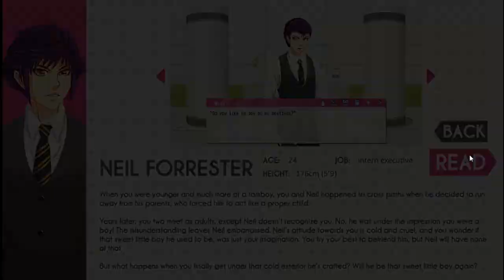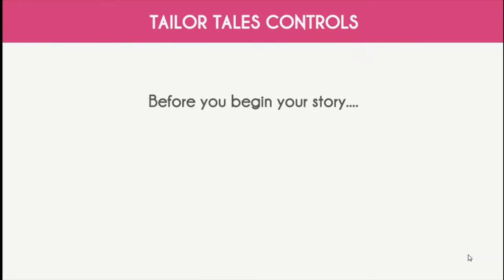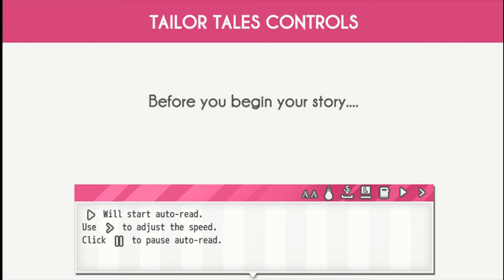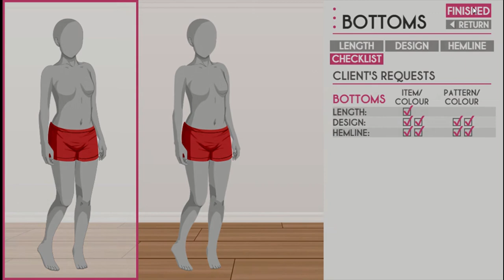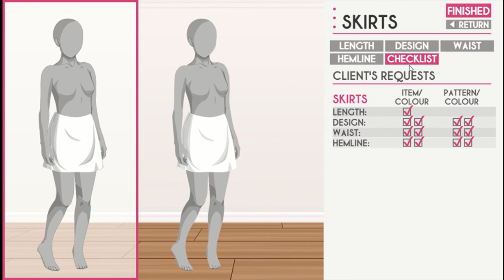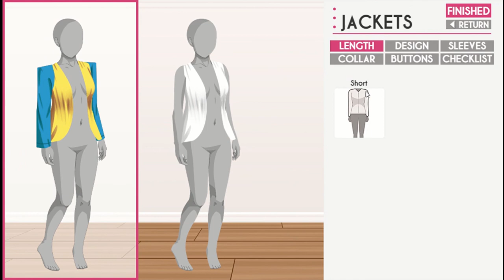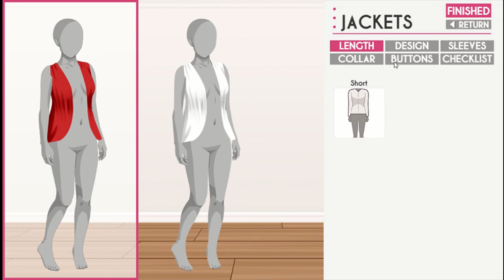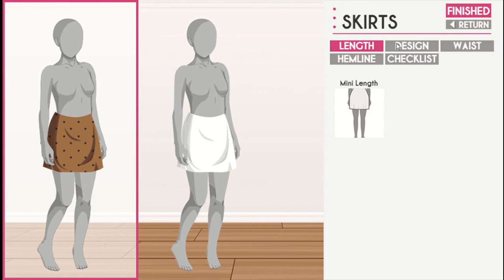Neil Part 1 -Tailor Tales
Lets meet Mr. Neil, also "minor character death" I guess.